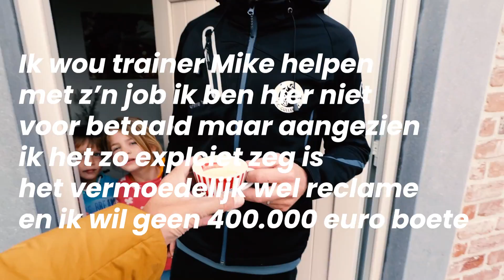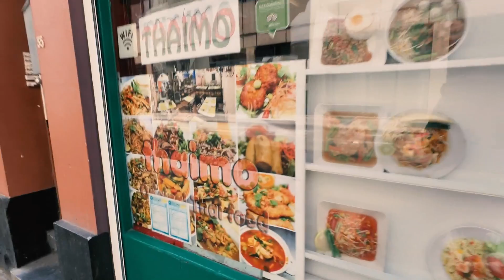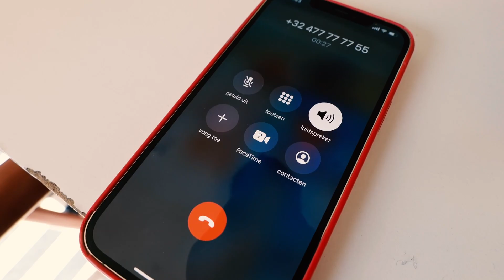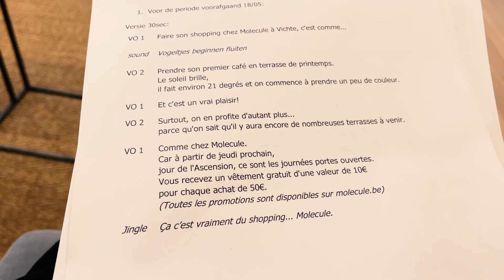FC Gullegem wint! 🥇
Rae voetbalt.
Er zitten geen advertenties in deze vlog. Groetjes.